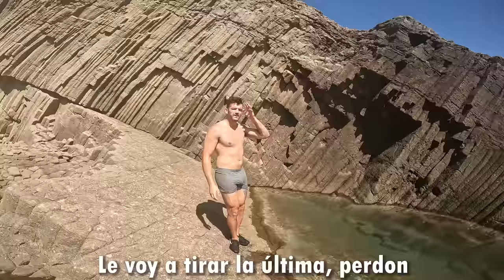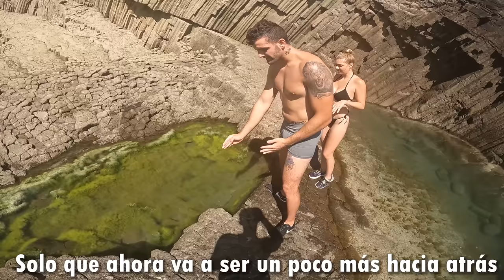LA NOVIA de JOSEFCA se CAE EN AGUA TÓXICA🤮 | Parkour Vlog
▶️ Hola chavales!! Os traigo un nuevo parkour vlog que se ha convertido en un si te caes pierdes, y con la sorpresa de que la novia de josefca se cae en agua tóxica.
¿Creéis que se merece un puesto en la SkuadLR?😂

📍Esto fue grabado en Almería.